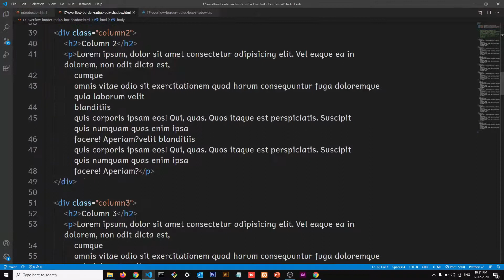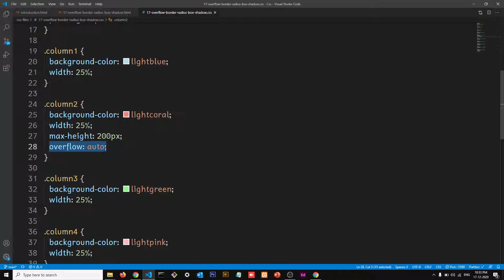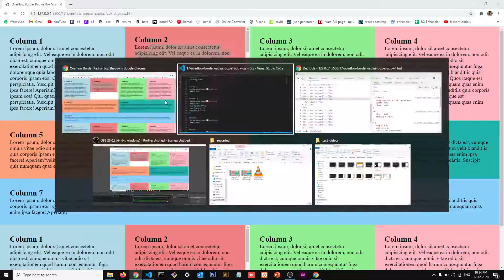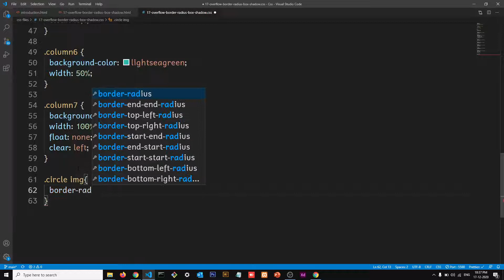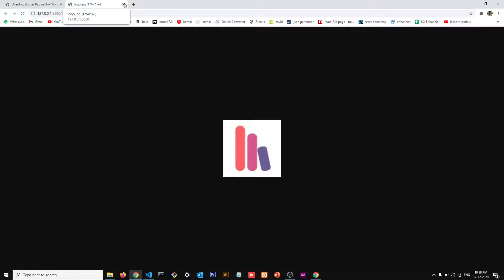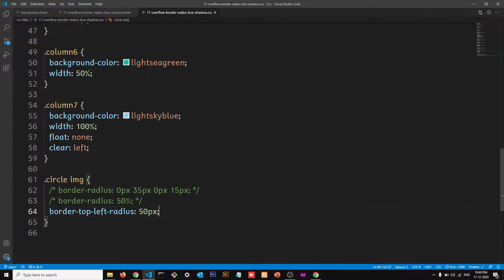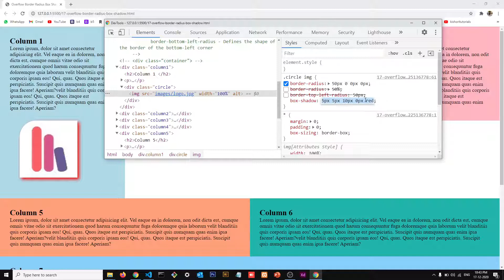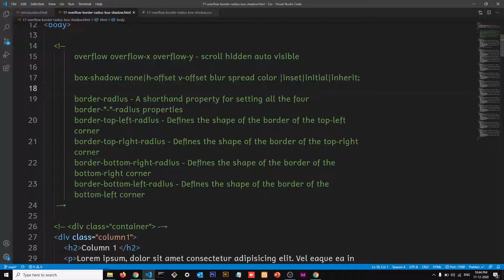Overflow | Border Radius | Box Shadow | CSS Tutorial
Hey guys, in this video you will learn overflow css property, border-radius css property and box shadow css property.

Coming Soon

Content Language -
Hindi